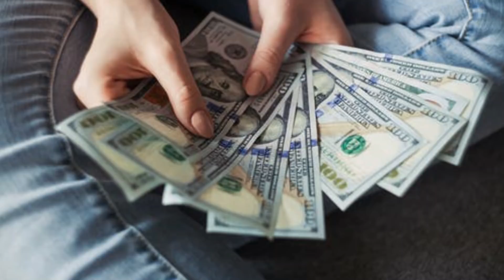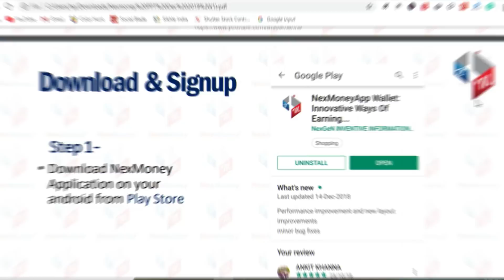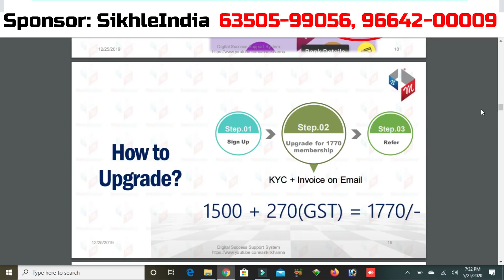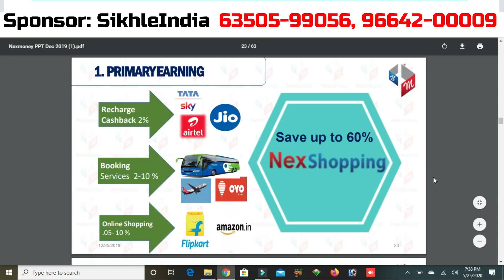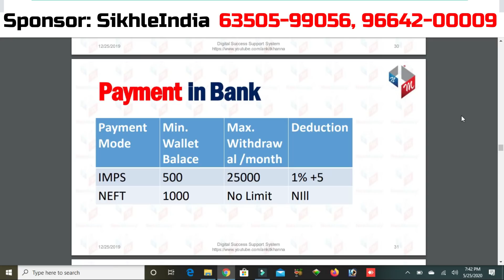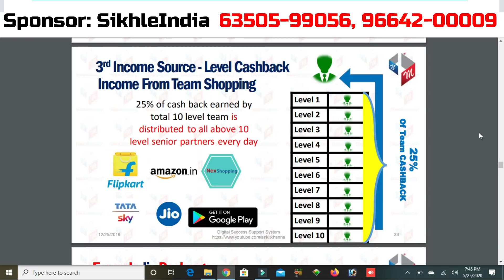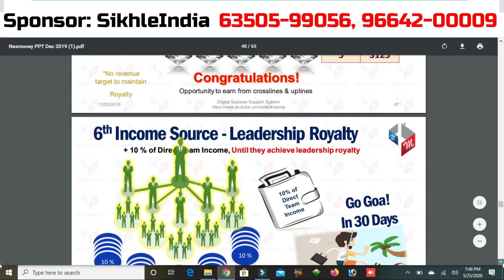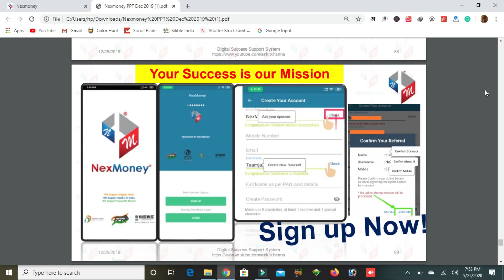1 दिन की कमाई 99 हजार NexMoney App🔥😍| New Business Ideas | Small Business Ideas | Best Startup Ideas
Title: 1 दिन की कमाई 99 हजार NexMoney App🔥😍| New Business Ideas | Small Business Ideas | Best Startup Ideas

Call For Earn Money: 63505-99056, 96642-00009